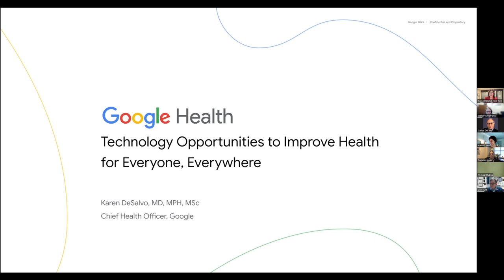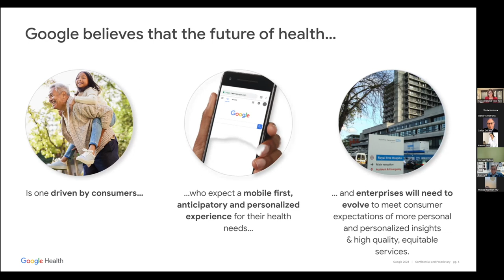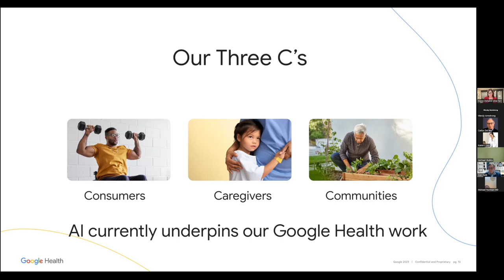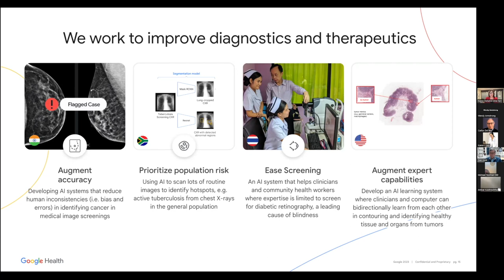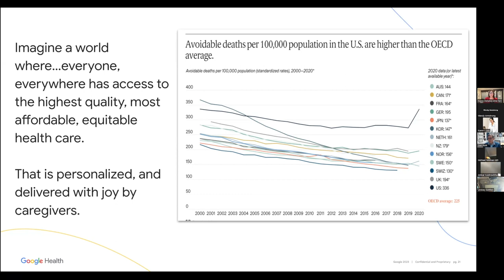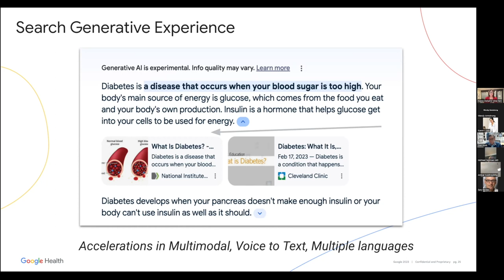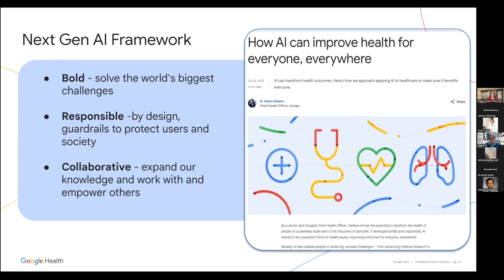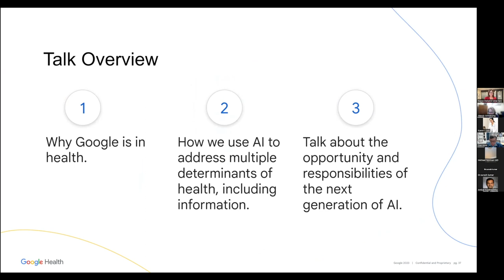Medicine Grand Rounds: Technology Opportunities to Improve Health for Everyone Everywhere - 12/13/23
SPEAKER & CME INFORMATION:
Karen DeSalvo, MD, MPH, MSc,
Chief Health Officer, Google